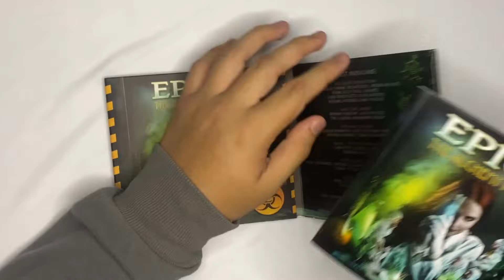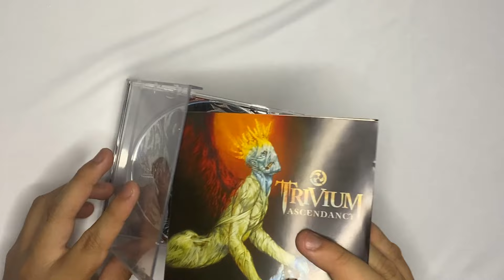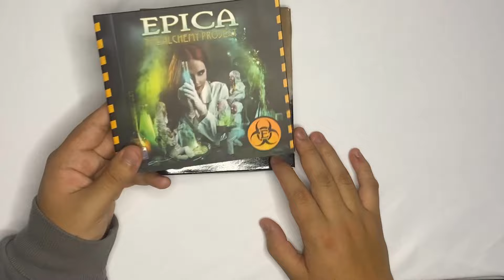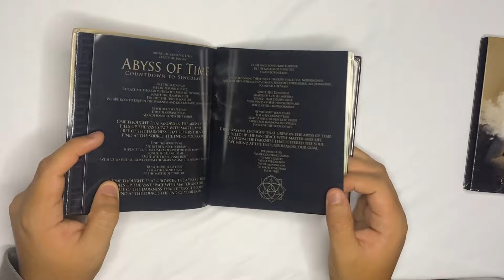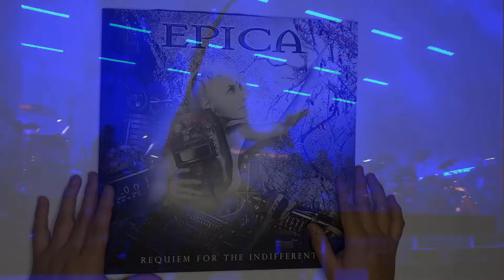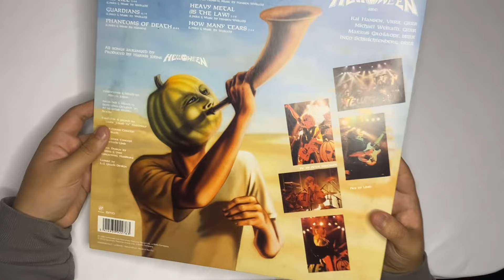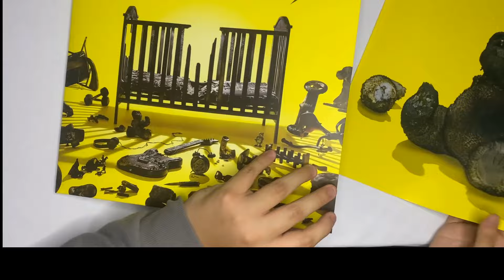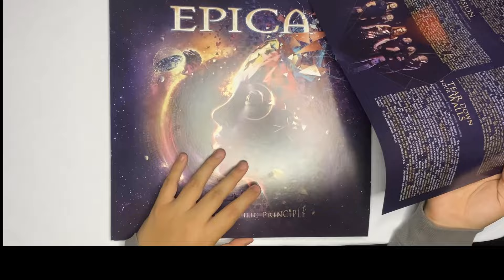CD's y Vinilos que compre en 2023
En este video regresamos un poco al 2023 para compartirles lo que adquiri en ese año que se agrego a la colección, ya que es una rama que me apasiona mucho como lo es el coleccionismo.